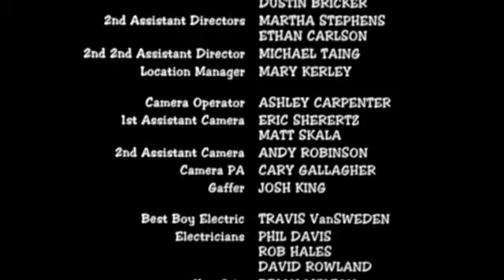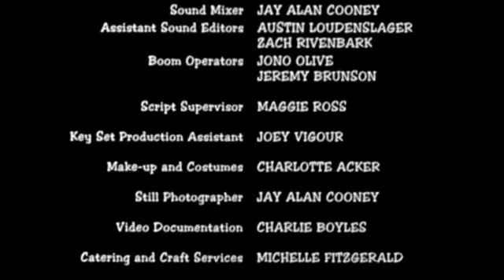Woodrow Wilson (2005)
Short film produced by students at UNCSA ~2004/05 and shot largely in Winston-Salem, NC and West Forsyth High School. One of Dane Dehaan and Julianna Guill's earliest on-screen roles.

As a joke, two high school seniors create a fake drug and call it Woodrow Wilson. The joke is on them when the whole student body becomes 'addicted' to their fake drug.